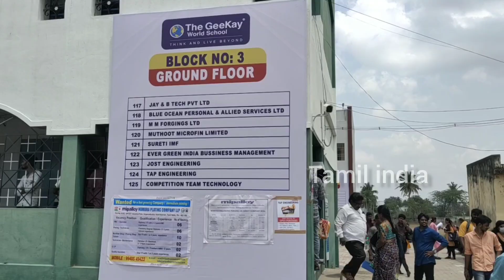மாபெரும் தனியார் துறை வேலைவாய்ப்பு முகாம் ராணிப்பேட்டை | private sector employment camp in Ranipet